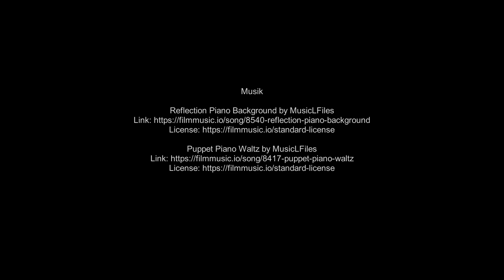Slope Infusion Grüner CNC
Musik

2022 Fliegender Koffer - Die Montagsflieger